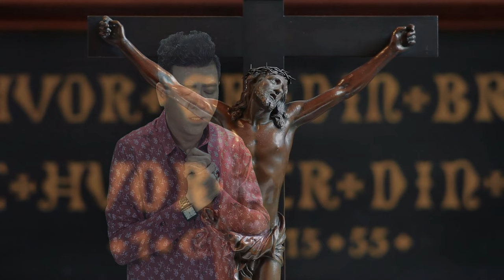Tình Yêu Chúa Hỡi - Phi Nguyễn | Nhạc Thánh Ca Hay Nhất Hiện Nay (Official Music Video)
► Chúng con những người làm trong kênh Nhạc Thánh Ca Phi Nguyễn xin chân thành cám ơn tất cả mọi người đã luôn yêu thương và ủng hộ kênh! Nguyện xin Thiên Chúa ban nhiều ơn lành đến Quý vị !

► Trong quá trình làm video không thể tránh khỏi sai sót nên mói ý kiến đóng góp & góp ý xin gửi về !